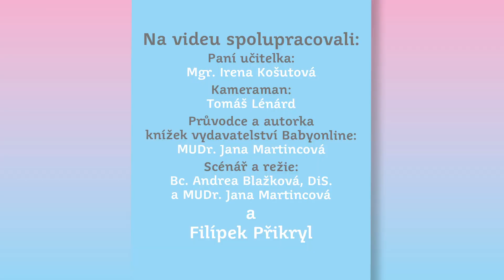Pastelko-vodovky-voskovky Woody na papír i na sklo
STABILO woody 3 in 1 - pastelka, voskovka a vodovka v jednom. Umí kreslit na papír, na tmavý podklad, karton, sklo, kov, dřevo. Děti ji milují a rodiče mohou zůstat v klidu, protože barvu lze z ručiček i z hladkého povrchu dobře smýt vodou s mýdlem. Tuha obsahuje osmkrát více barvy než běžná pastelka, nelze ji zlomit. Díky svému tvaru padne woody výborně do dětské ručičky. K dostání je 6 nebo 10 atraktivních odstínů včetně speciálního ořezávátka. Mrkněte, jak krásně s nimi Filípek kreslí. Produkt na